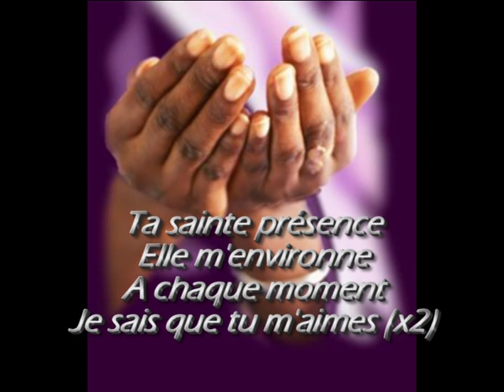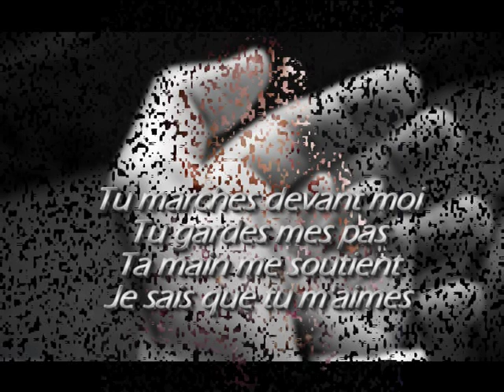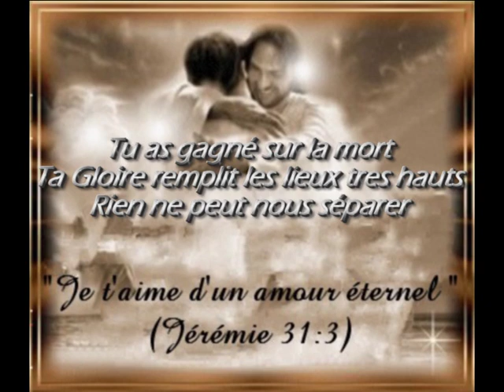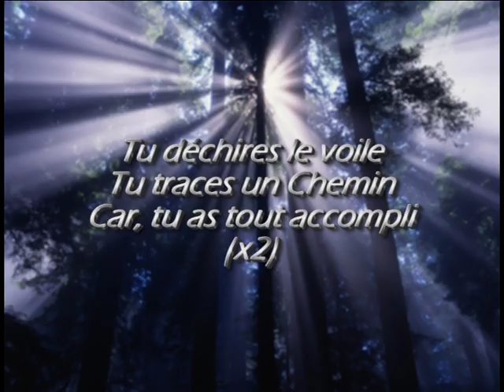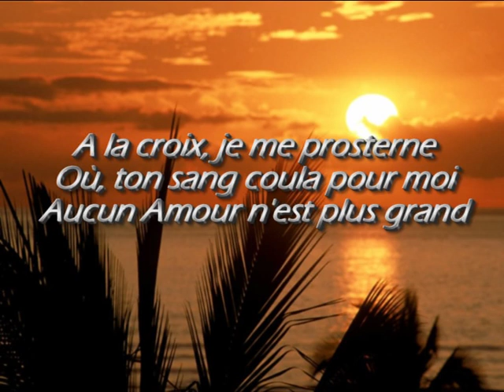A la Croix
[...] Si je t'oubliais, je sais que tu m'aimes.
Gloire et Honneur à Toi, mon Seigneur et mon Sauveur, Jésus-Christ.